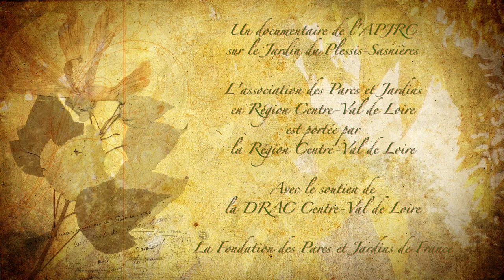Centre Val de Loire : Le Plessis Sasnières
La collection "Mémoires du futur" a été relancée en 2020 et c'est Jardin Jardinier qui a eu le plaisir de poursuivre cette superbe collection de micro-documentaires.
Vous retrouverez donc tous les films sur le site de l'APJRC (Association des Parcs et Jardins du Centre Val de Loire) au courant de l'été.
Cette initiative a pu être réalisée grâce au concours de la DRAC et de l'Associations Parcs et jardins de France.
Voici donc Sasnières dans sa version transmission avec Guillaume Henrion le n°1 de la collaboration entre l'APJRC et Jardin Jardinier, et six autres films à suivre prochainement.